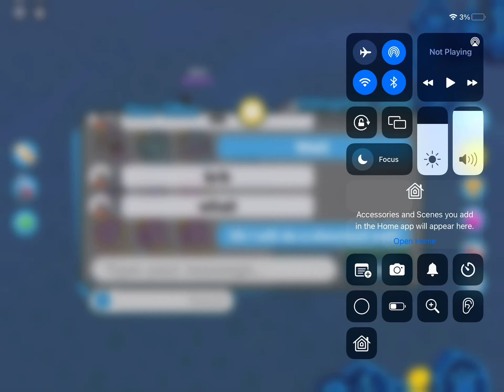Shoutout to this guy he gave me event pets